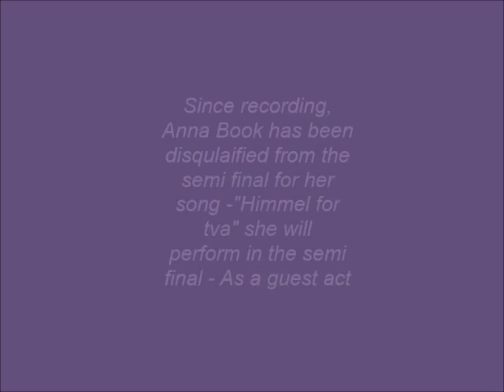Melodifestivalen 2016: Semi Final One Preview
Elliot & Emily look ahead to tomorrow when the first Melodifestivalen Semi Final will take place featuring the likes of Ace Wilder and Samir & Viktor